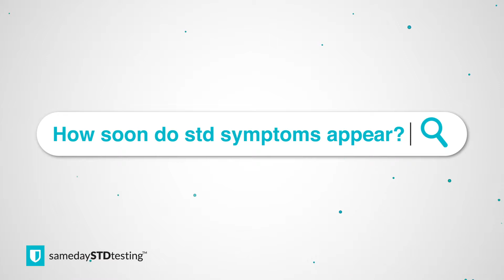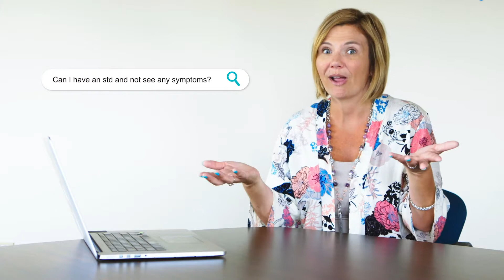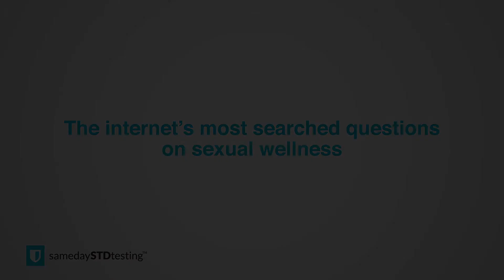How Soon Can STD Symptoms Appear?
Learn about the internet's most searched STD-related questions from Same Day STD Testing!

This really is going to depend on the person, their immune system, and the type of
virus that they may or may not have. So, for instance, your viral infections
like HIV, herpes, syphilis, and hepatitis, those are going to start to affect your immune
system first, and a lot of times these symptoms won't come to surface for maybe
years, or decades, depending on the person. Bacterial infections like chlamydia, gonorrhea, and trichomoniasis have symptoms that typically come fairly quickly. For some, it could be years. For others, it could be days after exposure, maybe even 24 hours. So, it really again does depend on the type of STD we're talking about and then the person and their immune system.

Can I have an STD and not see any symptoms?

Absolutely. A lot of people, for example, have herpes and they may have herpes for one year, five years, ten years, or twenty years and they only find out that they have herpes because they've done a basic screening. Maybe they started seeing a new partner, and the partner said “you know what let's do the right thing and start getting tested. You get tested, I get tested, and we can share the results so we don't have to use protection,” because who really wants to do that? I get it. I hear the calls. But once they see those test results, they say “oh my gosh how did I test positive for herpes?” It's just one of the examples of something that can be asymptomatic, and it's because that person came in contact with someone who was having an outbreak and in turn they have the virus and they've been carrying the virus and their body hasn't shown the symptoms. So, absolutely. Symptoms or no symptoms, you need to get tested.

Should I get tested if I don't see or feel symptoms?

Yes, absolutely. Since most people aren't going to show symptoms, it's definitely important to
get a test between every partner.